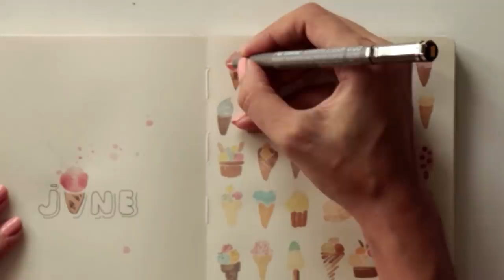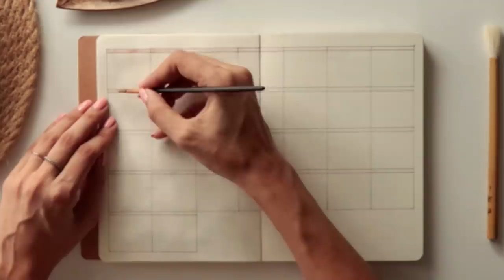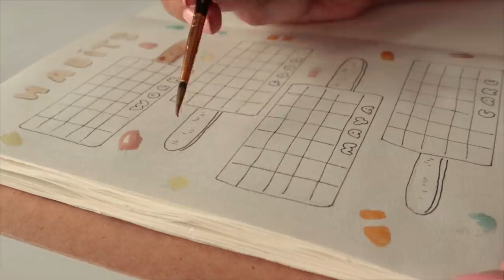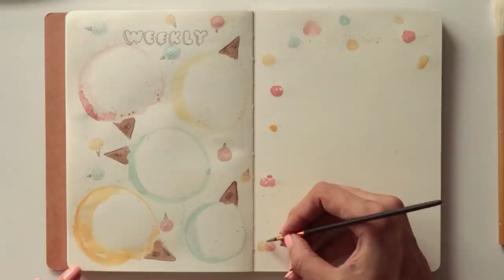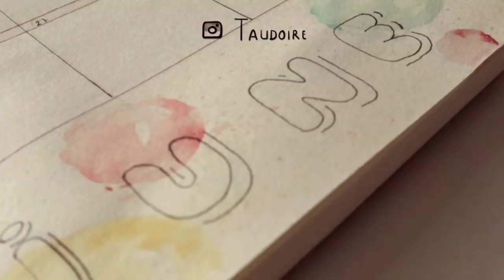Dondurma Temali Haziran Ajandasi - June Bu-Jo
Yaz geldiiii!!! Her ne kadar haziran ayimizi karantinada geciriyor olsakta, guzel, rengarenk bir tema ile kendimizi simartabiliriz:) Bu ay dondurma temasini isledim sizin istediginiz uzerine, umarim begenirsiniz:)